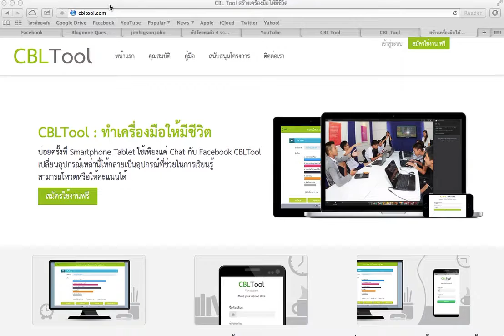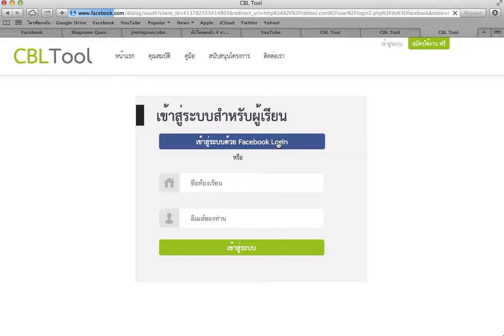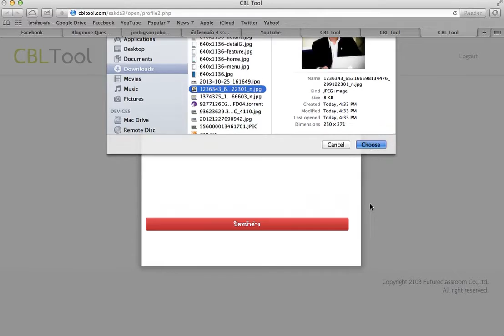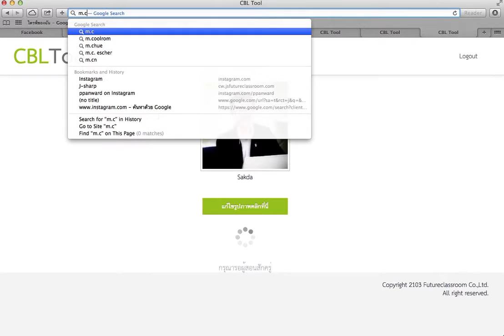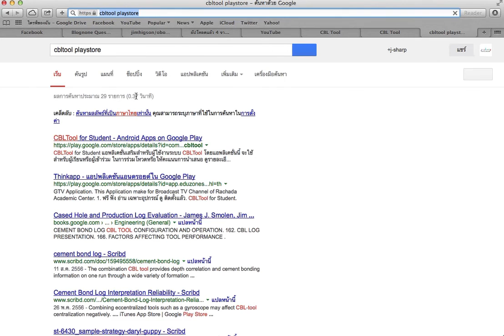07 ส่วนของผู้เรียน เข้าสู่ระบบ